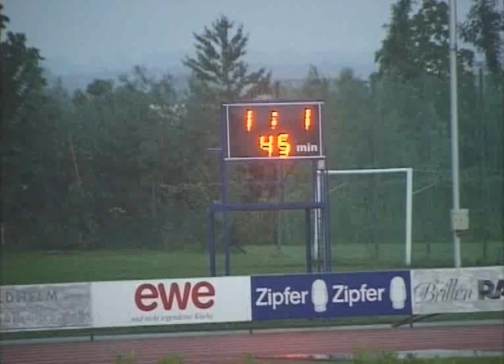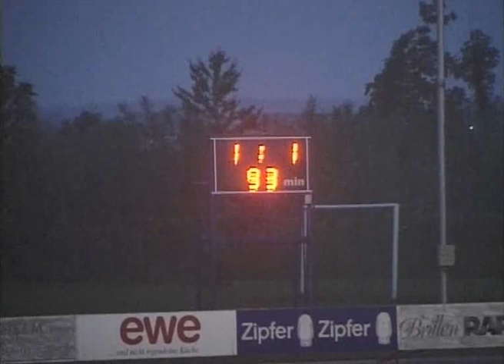WSC-Hertha - SV Pichl